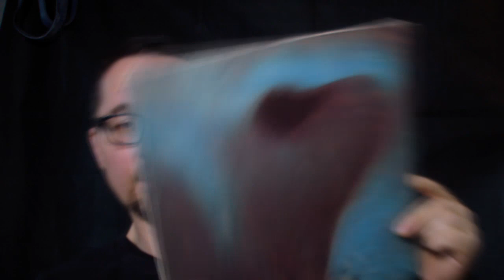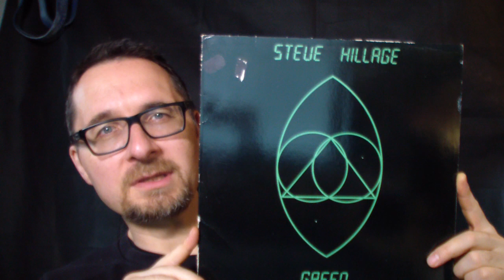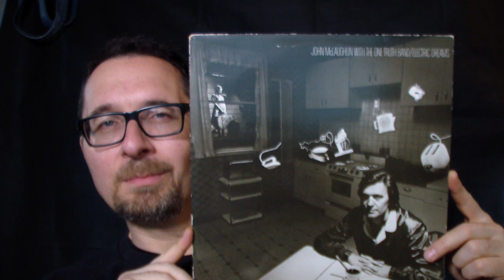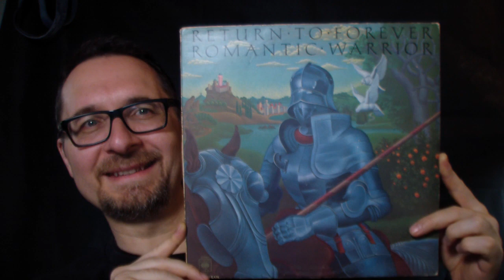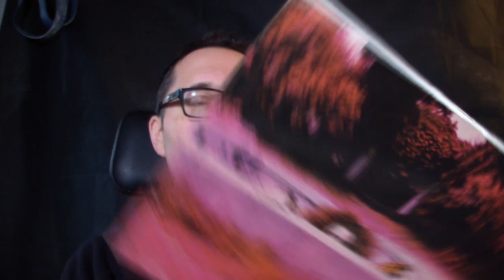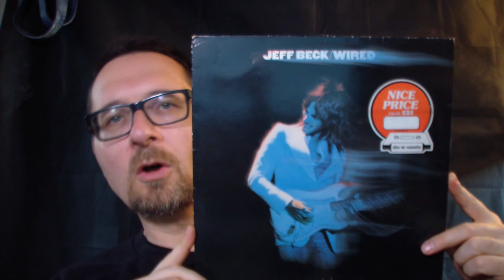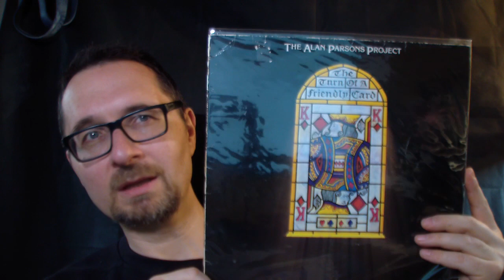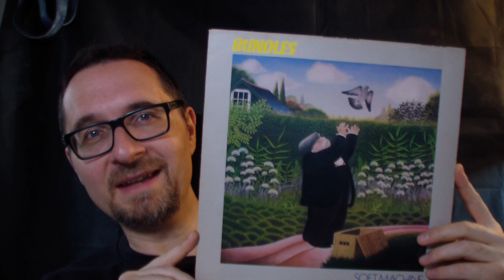VC - Vinyl Community - selection #88 - My 16 favorite guitar solos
Mild ranking tendencies, but not really. Also I know that it's "Electric Dreams" in plural. Mea culpa.
Also it's actually 16 and not 15, which shows how good I am with numbers.